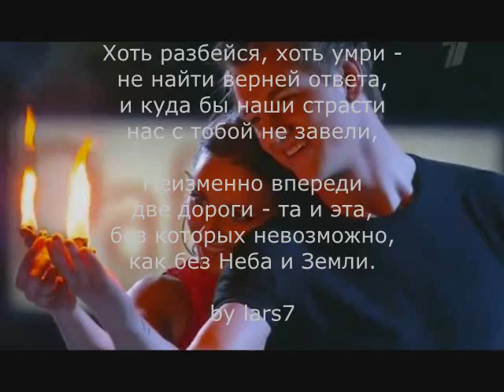T.Навка-А.Воробьёв. Прекрасных дней.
T.Навка- А.Воробьёв. Д.Арбенина. Ты дарила мне розы. Прекрасных дней.
Стихи - Б.Окуджава.